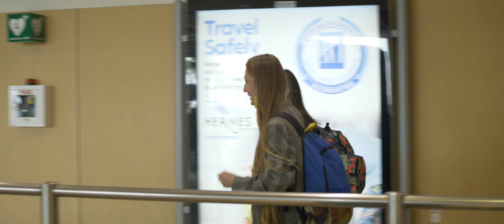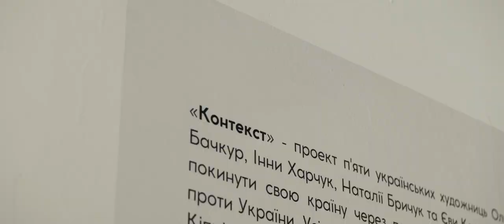Context_Exhibition_Creating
On May 24-26, 2022, under the auspices of the KRAPKA.gallery, the exhibition ‘Context” from 5 Ukrainian artists was held in Cyprus.

The cast is  presented by well-known contemporary figurative artists, namely: Olga Stein, Mira Bachkur, Eva Kafidova, Inna Kharchuk, and Natalia Brichuk (Notuko).

Before the war started young women were actively building their careers. But they were forced to leave their homes in search of new working conditions because of the full-scale Russian invasion of Ukraine. These artists were invited to the Cypriot art residence by Viktoria Velychko - the owner of the gallery "KRAPKA". Originally from Ukraine, Viktoria has lived in Cyprus for more than 9 years.

Initially the main objective was to provide a cozy and quiet place, where the artists can feel safe again. Inna  Kharchuk came with a child and a niece, and Yeva Kafidova joined the group later after leaving the occupied territory of Nova Kakhovka. It was very important to create safe and comfortable conditions for reflection and artistic expression, for work. It was vital to save the artists, give them the opportunity to speak Ukrainian art and pay attention to the situation in Ukraine, especially in Cyprus.

During the preparation of the exhibition, a documentary film was created by the SPM.Pro production studio team to draw even more world attention to Ukrainian art and the aftermath of the terrible war. This work will be presented at one of the world's film festivals next year.

For art collectors, for investors, as well as for those who sincerely sympathize with our tragedy, this exhibition was a great opportunity to make a profitable investment in contemporary art in a wide price range. And this is the best time for novice collectors to support artists. Some of the works were sold in Cyprus, but some more paintings can be purchased on the gallery page.

With the support of the Embassy of Ukraine in Cyprus and the investment agency "SPM Real Estate".